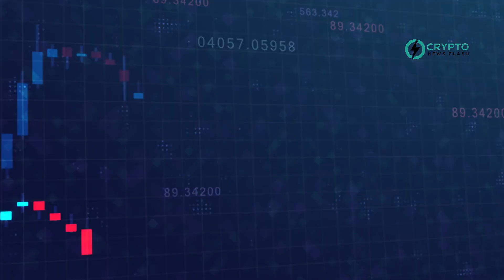GameStop Beats Bitcoin's Yearly Gains in a Day; Crypto Holds More Promise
In a striking single-day performance, GameStop's shares surged by 190%, overshadowing Bitcoin’s annual gains, according to Benzinga Pro. This spike was fueled by excitement around Keith Gill, better known as "Roaring Kitty", whose influence had previously triggered a significant rally in January 2021. While GameStop's stock displayed a dramatic one-day rise, Bitcoin, over a longer timeframe, has shown more steady growth, up 91% since the last meme stock frenzy. Despite recent declines, Bitcoin continues to gain mainstream acceptance, partly due to new spot ETFs, positioning it as a more consistent store of value compared to the volatile spikes of GameStop.